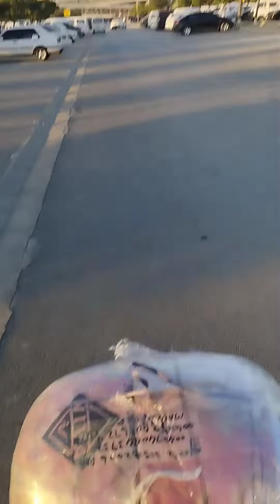This video is just for my brother